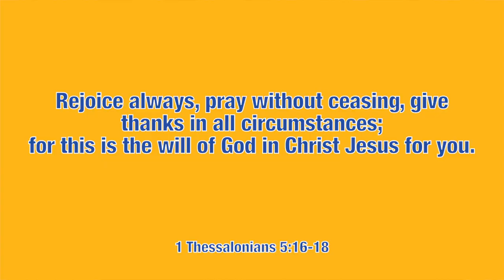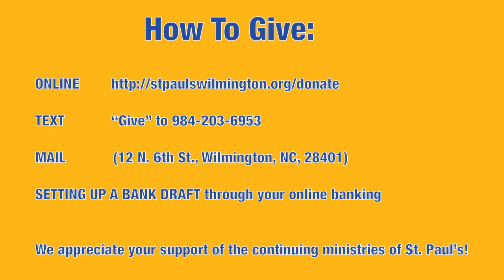God's Minute 4/20/20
Pray (Part 1)
"Dad" by Pastor Jonathan Conrad
Reading: 1 Thessalonians 5:16-18